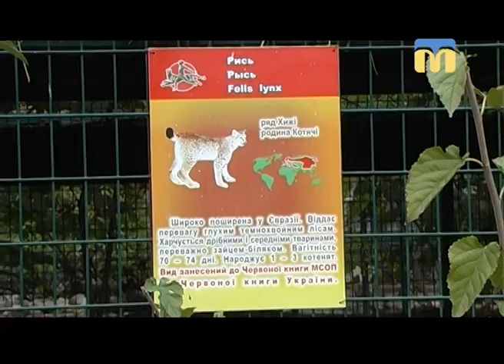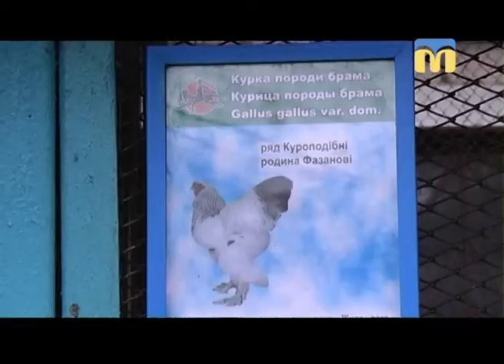Стежками Мауглі й Багіри - 02.12.2017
Програма “Стежками Мауглі й Багіри” продовжує розповідати про мешканців Миколаївського зоопарку. Сьогодні познайомимося із рисями і курми Брама